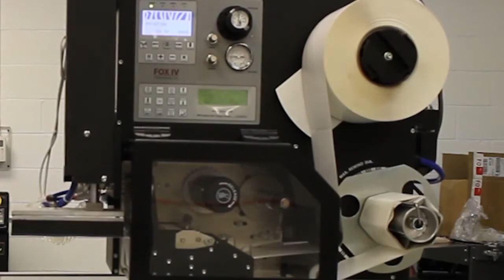Magnum Horizontal Auto Bagger for Order Fulfillment Bagging